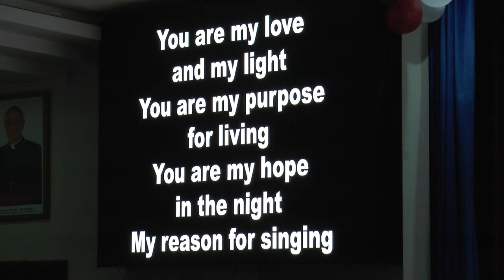Put On the New Self (Praise & Worship)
06 December 2019
Preaching by: Br. Alfred Rebello,